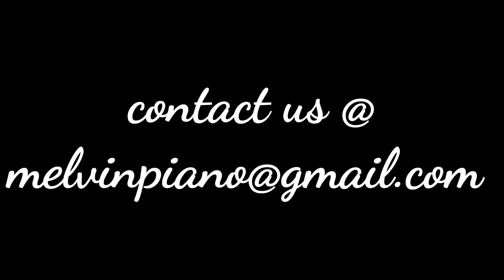"Nashville Latin Fusion" promo video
"Nashville Latin Fusion" is a 9 piece Latin band put together by Melvin Macias, a pianist and singer who has performed with latin artist such as Juan Gabriel, Celia Cruz, Roberto Torres, Nino Segarra, Tito Gomez among others.  This band is made up of musicians from Cuba, Puerto Rico, Venezuela and USA.  We play music from the Caribbean, Center and South America, Salsa Merengue, Cumbia and much more.  On this occasion we were performing Live at Plaza Mariachi, Nashville.  Nashville Latin Fusion is available for private parties, events, weddings and festivals locally and also outside of Nashville.